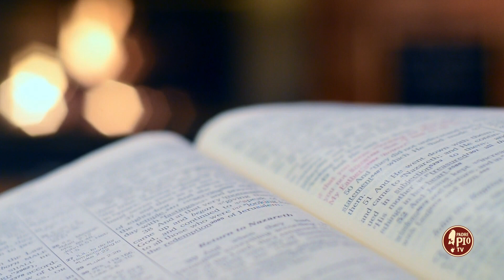Fare silenzio e parlare solo per amore (Dritto al Cuore 15 Dicembre 2023)